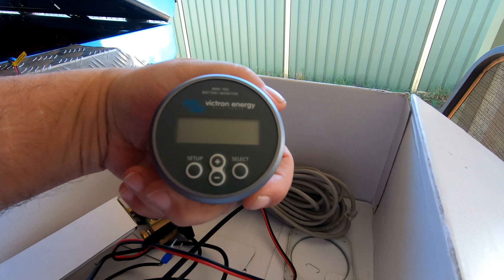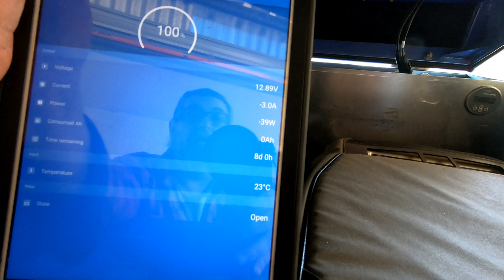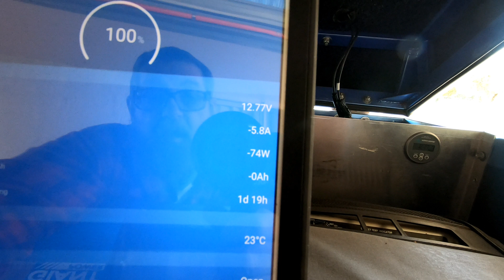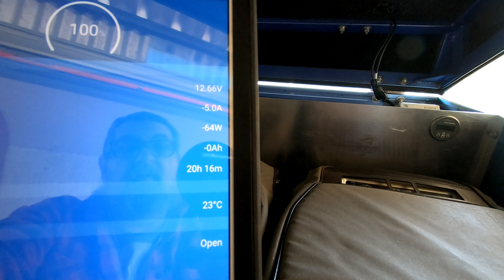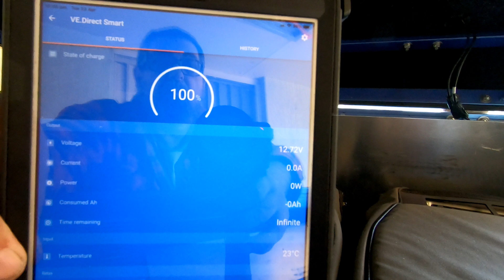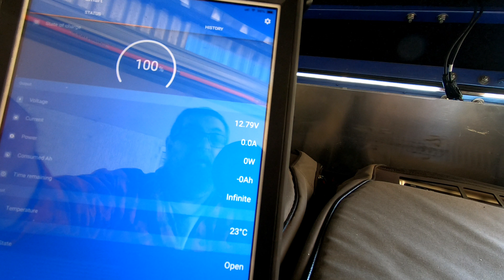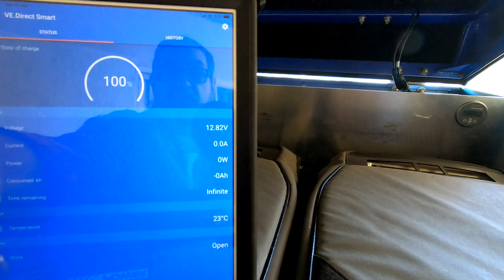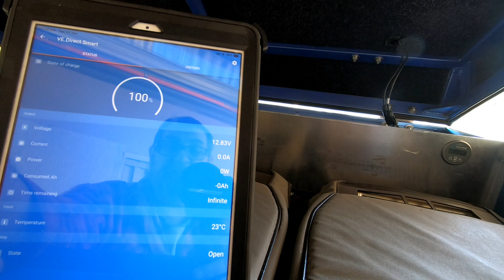Installed the Victron BMV 702 with Bluetooth Dongle into the Camper Trailer